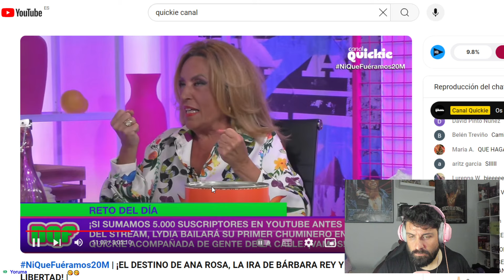Me han NOMBRADO en el el programa Ni que fuéramos (el nuevo SALVAME)